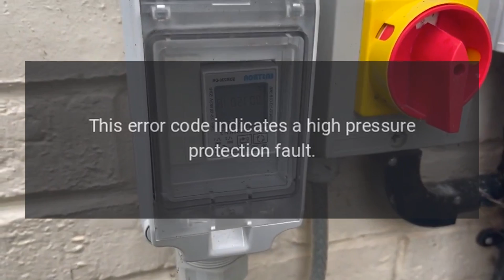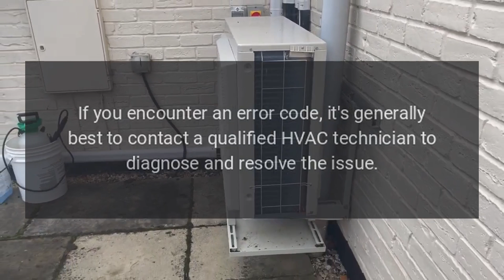Goodman Heat Pump Error Codes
If you're looking for help fixing your Goodman Heat Pump, look no further! Our comprehensive Goodman Heat Pump error code guide will explain common issues, provide tips, and show you how to read your model's error codes.